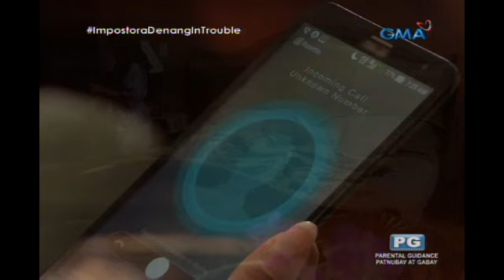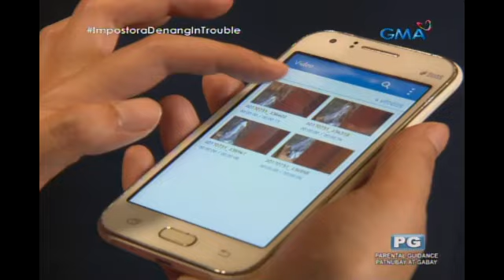Impostora: Problemado na si Nimfa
Aired (August 14, 2017): Sunod-sunod na ang mga problemang kinakaharap ni Nimfa na dala ni Rosette. Alin kaya sa dalawa ang pipiliin ng Nimfa: ang Tiyang Denang niya, o ang pagiging impostora niya kay Homer at sa pamilya nito?

Watch the remake of 'Impostora' weekdays on GMA Afternoon Prime, starring Kris Bernal as Nimfa del Prado and Rosette Alcantara. Also in the cast are Rafael Rosell, Ryan Eigenmann, Assunta De Rossi, Elizabeth Oropesa, Aicelle Santos, Rita Daniela, Sinon Loresca, Vaness Del Moral, Yuan Francisco, Dayanara Shane, and Patani.